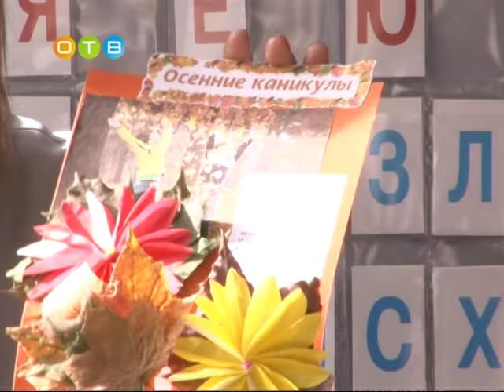День самоуправления в 6 лицее